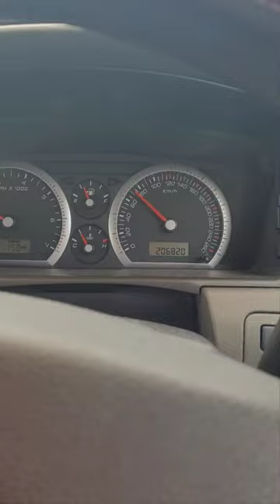stock turbo territory 70-120